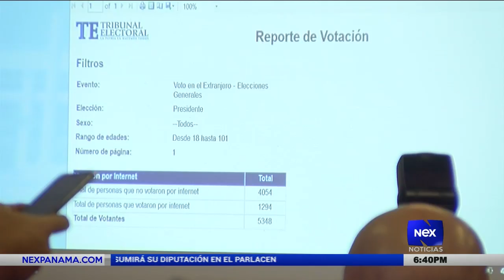1294 panameños votarán en el exterior